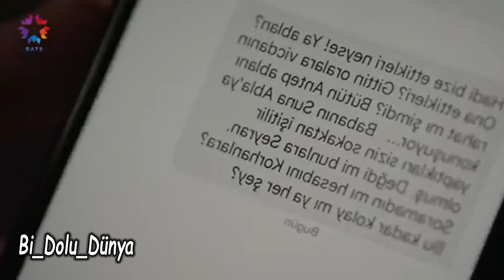Una Nueva Vida – Capitulo 3 / Primer beso...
¿Qué pasará en el episodio 3 de “Una Nueva Vida”?
Seyran, que se encuentra con Pelin en la habitación del hotel la noche de bodas y descubre que Ferit es su amante, pasa la noche en la bañera. Cuando sale del baño por la mañana, ve a Ferit y Pelin desmayados. Seyran, que intenta despertar a Ferit, se da cuenta de que algo anda mal. Ferit, que es diabética, está a punto de entrar en coma debido al exceso de alcohol. Y Pelin también se quedó dormido.
No olvides escribir tus pensamientos y preguntas sobre la serie en la sección de comentarios. Adiós hasta que nos encontremos en el nuevo vídeo.